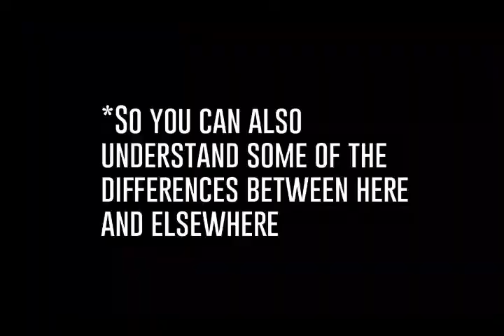CLIPS - Why ecovillages would collaborate and build networks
CLIPS is a solution oriented programme to guide community-led projects in their initial steps – and for existing initiatives that struggle with problems or simply need revitalisation.

Funded by the Erasmus+  Programme of the European Union